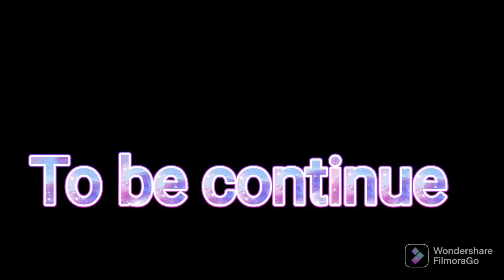ଗାଡ଼ି ରଖିବା ପାଇଁ ତିଆରି